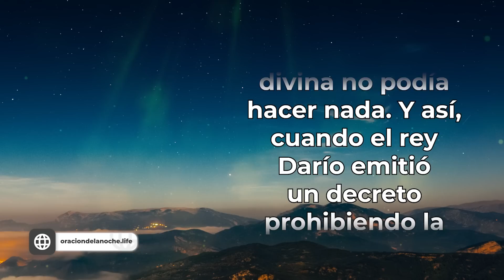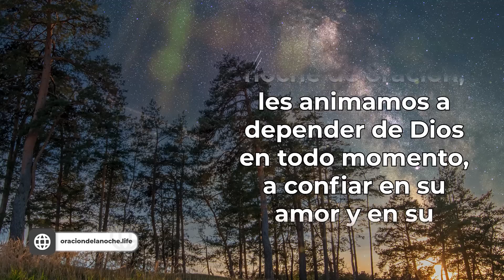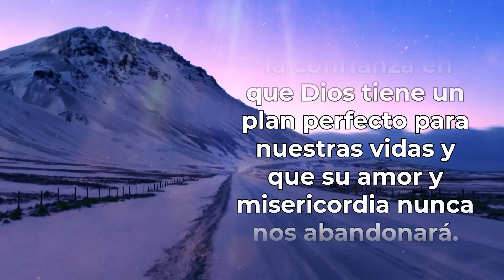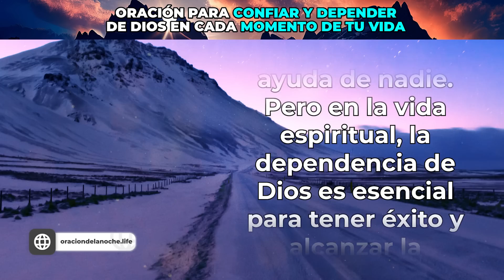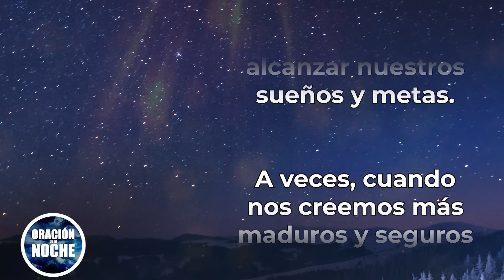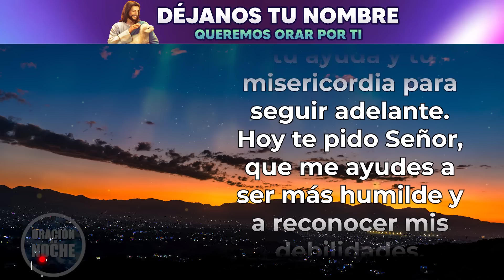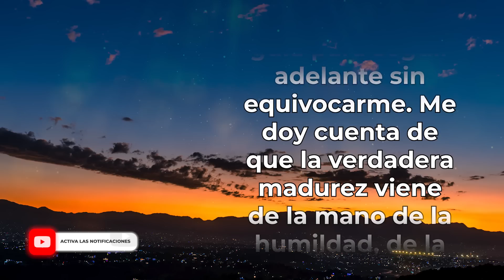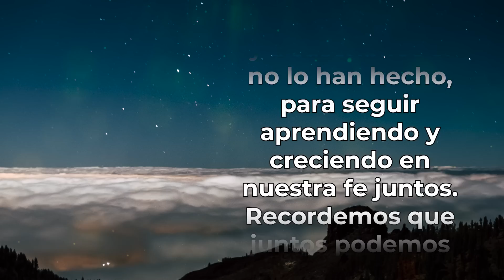ORACIÓN DE LA NOCHE 🌜“Oración para CONFIAR y DEPENDER de Dios en cada momento de nuestra vida” 🙏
👇"40 ORACIONES Y PROMESAS PARA CALMAR LA AFLICCIÓN" 👇

Todos los videoclips e imágenes usados en este vídeo están licenciados con con el titulo ODLN / YT / DEPENDE DE DIOS PARA TODO (05/05/2023)